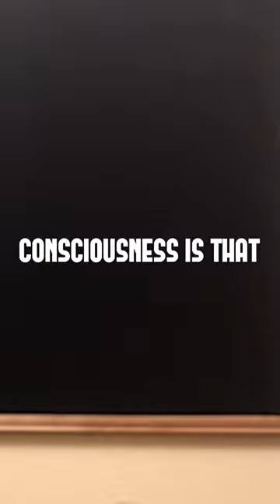Why You Should Read The Origins & History of Consciousness by Erich Neumann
Why you should read “The History & Origins of Consciousness” by Carl Jung & Erich Neumann